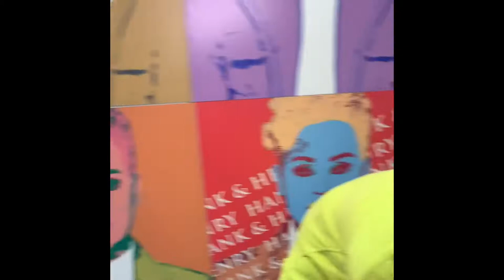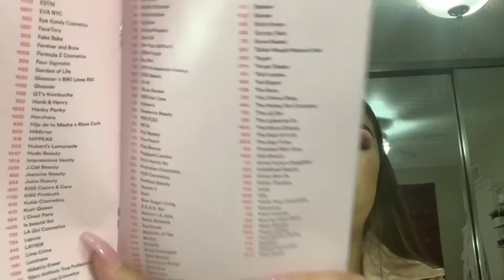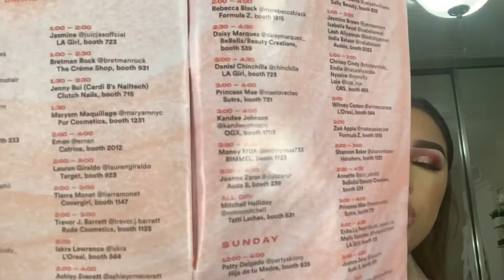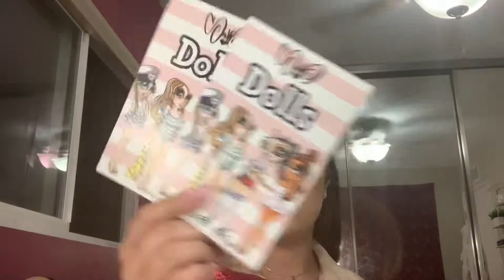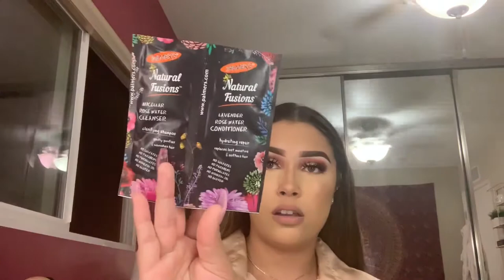Beautycon LA 2019 | GA Day 1 | Vlog + Haul ♡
Thanks love for watching! I hope u guys enjoy ♡ Love u all. Comment any questions I didn't answer in the video and if u would go to beautycon ??